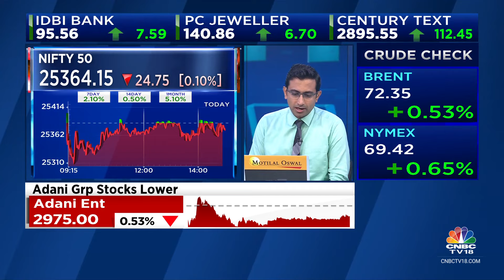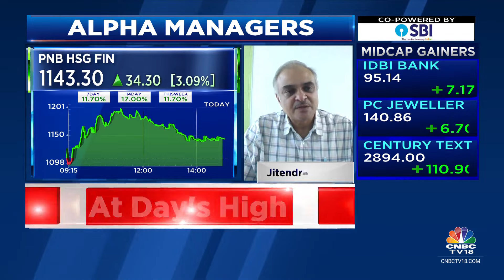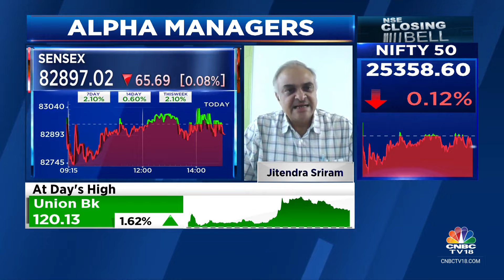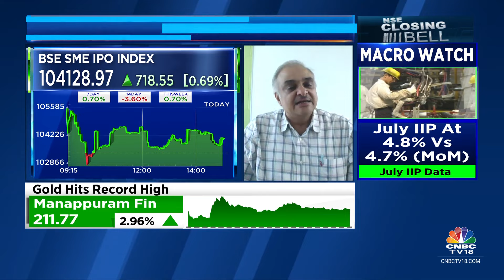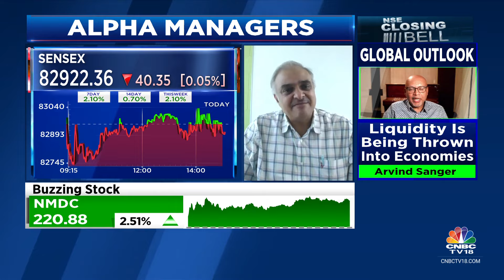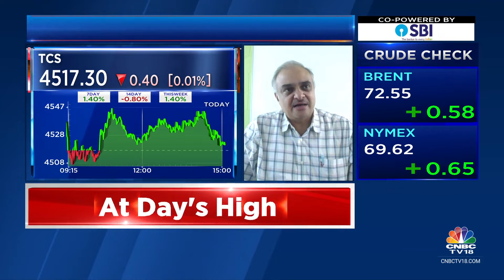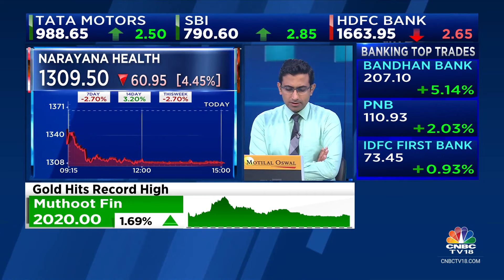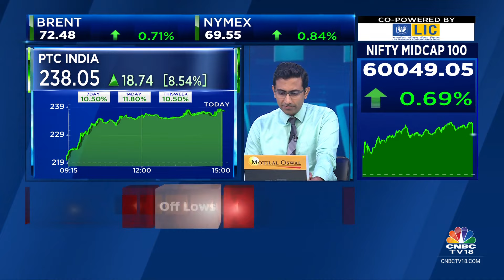Don't Think The Indian Market Is Expensive Overall: Baroda BNP Paribas Mutual Fund | CNBC TV18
AlphaManagers | 'There are a few pockets of exuberance in the market, but overall don't think the Indian market is expensive', says Jitendra Sriram of Baroda BNP Paribas Mutual Fund. Adds, the growth in Indian market will continue for a while

n18oc_business